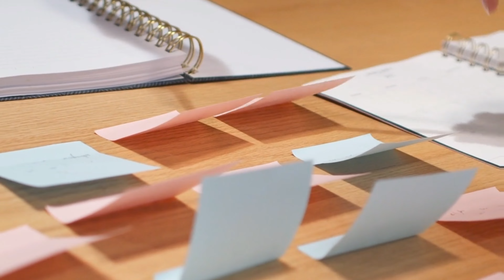Soluciones Sostenibles: Química Verde y el Futuro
Descubre cómo la química verde está liderando el camino hacia un futuro más sostenible en este video informativo y esperanzador. En un mundo donde la sostenibilidad es más crucial que nunca, la química verde ofrece soluciones innovadoras para reducir la contaminación, minimizar los residuos y conservar los recursos naturales.